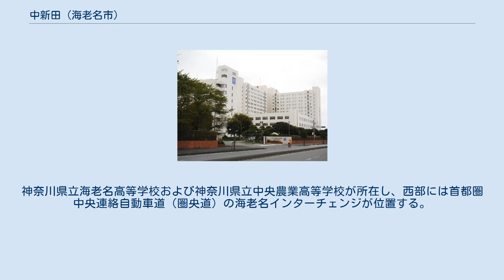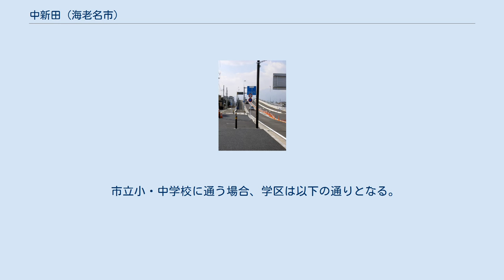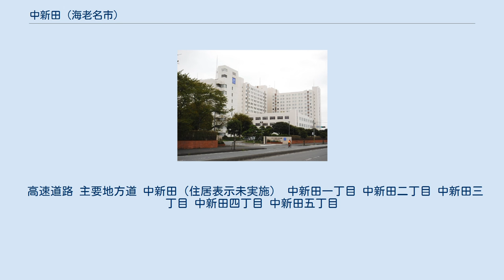中新田 (海老名市)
日本 」 神奈川県 」 海老名市 」 中新田 (海老名市) 中新田（なかしんでん）は、神奈川県海老名市の地名。
現行行政地名は中新田一丁目から中新田五丁目および住居表示未実施の大字中新田からなる。
 市内西部、相模川左岸に位置する。
相模平野の中央部にあたり、一帯はほぼ平地である。
神奈川県立海老名高等学校および神奈川県立中央農業高等学校が所在し、西部には首都圏中央連絡自動車道（圏央道）の海老名インターチェンジが位置する。
 北で河原口およびさつき町、北東で勝瀬、東で大谷、南で今里および社家、西で相模川を挟んで厚木市厚木に接する（特記ないものは海老名市）。
北部に一丁目〜三丁目、南部に四丁目・五丁目が位置し、北東端と西部に住居表示未実施区域がある。
 住宅地の地価は、2017年（平成29年）1月1日の公示地価によれば、中新田2-13-35の地点で17万8000円/m2となっている。
 東・北に広がる海老名三千石とも称された田圃の意とも、海老名上郷と下郷の間に新たに開拓された田圃の意ともされる。
 2018年（平成30年）2月1日現在の世帯数と人口は以下の通りである。
 中央部をJR相模線、北端を小田急小田原線が通過するが、いずれも駅はない。
最寄駅は隣接する河原口に所在する厚木駅（南部においては社家駅）。
 高速道路 主要地方道 中新田（住居表示未実施） 中新田一丁目 中新田二丁目 中新田三丁目 中新田四丁目 中新田五丁目